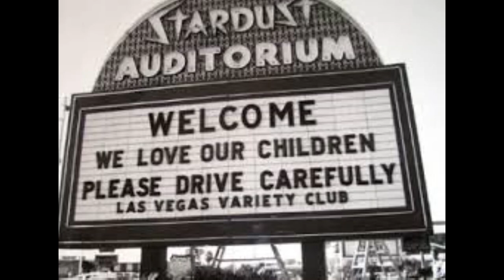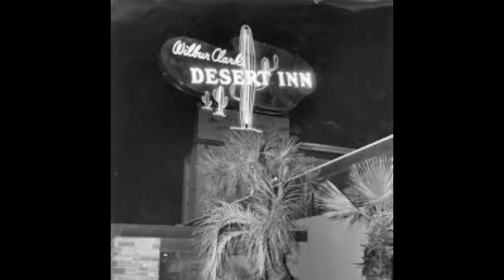Las Vegas and Moe Dalitz